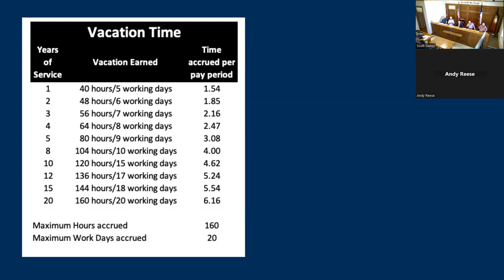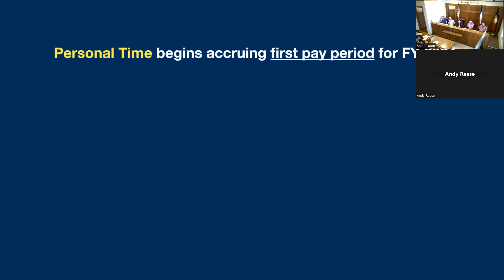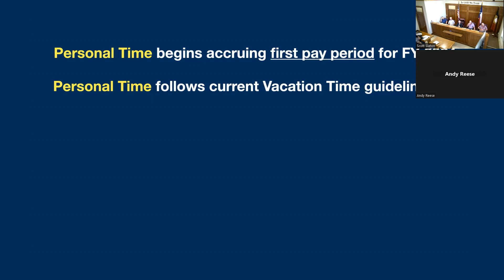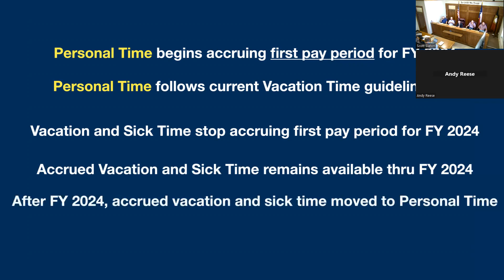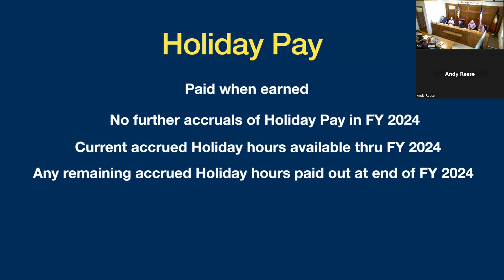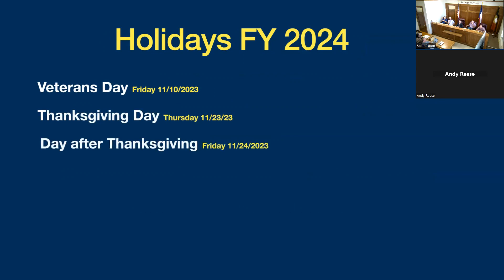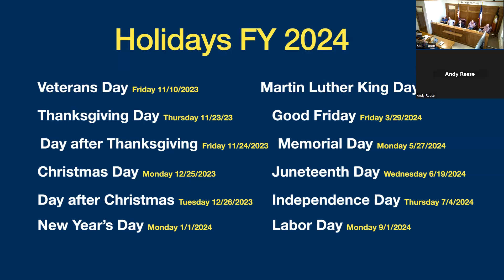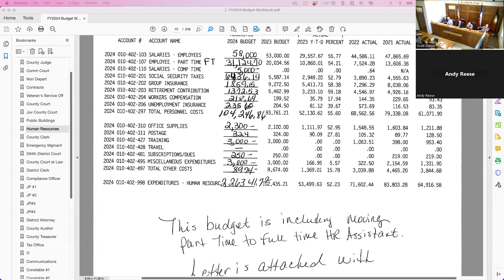Van Zandt County Budget Workshop 6/28/2023 a